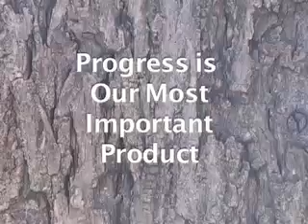Progress is our most important product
I was going to make a really awful political film. Then I decided to make this nature film about pigeons. It's a lot prettier when it's not so small and blurry.